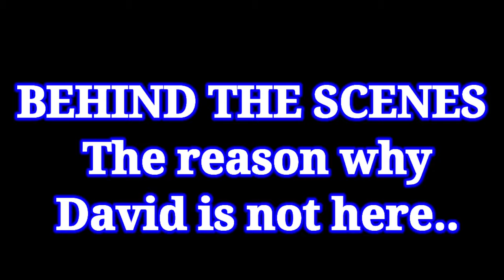BLOW THE CANDLE STOCKING CHALLENGE | @eurasianbrothers3756 | COMEDYBITES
my videos are all about comedy, challenges and for fun. for todays vlog is i am with my Kids visit thier Channel and connect to @eurasianbrothers3756
this video is so funny.
my son David Walk out. watch the video why he walked out ahahahah  Thank you for tve support.